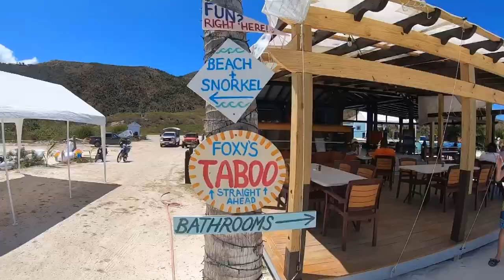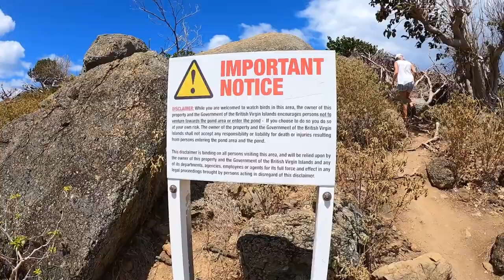BVI 2019 Part 6. Bubble Pool on Jost Van Dyke Island.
One of the nature's delight - Bubble Pool - protected pool with the opening small enough to pass a small amount of ocean swell to fill the tub.